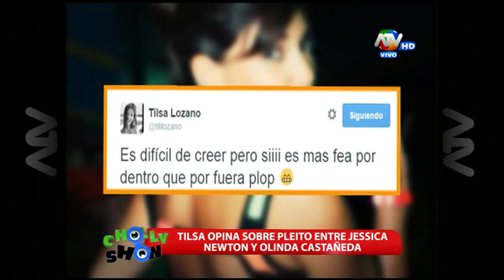Chollyshow 08-06-2015 (Programa Completo)